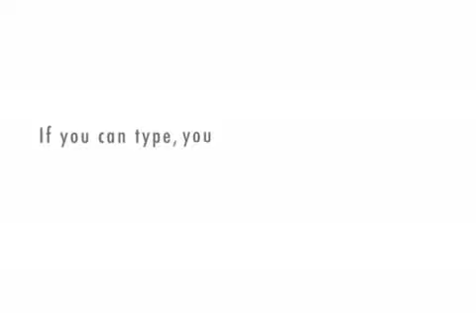Ghost Hunter - Not a game only